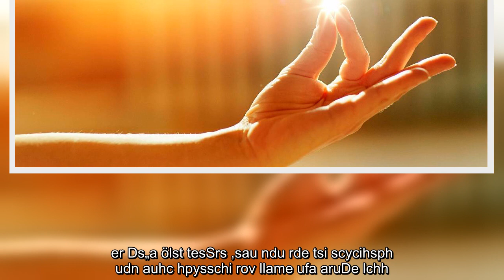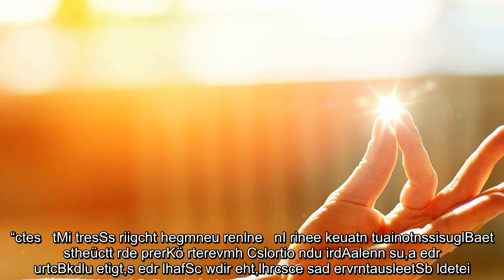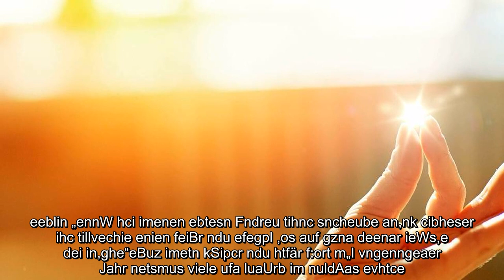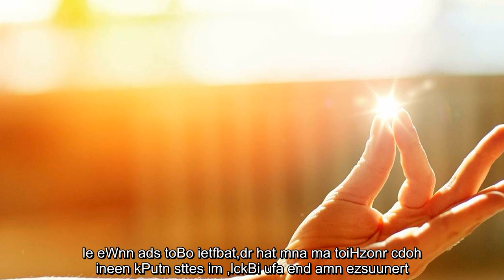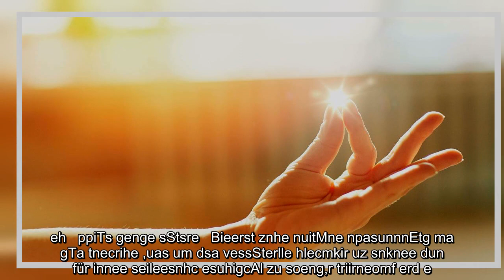Neuss: Experten geben Tipps für den guten Start ins neue Jahr